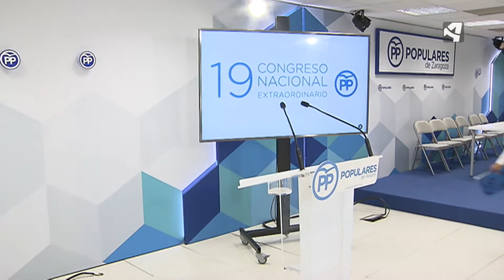COSPEDAL TIENE LA CLAVE